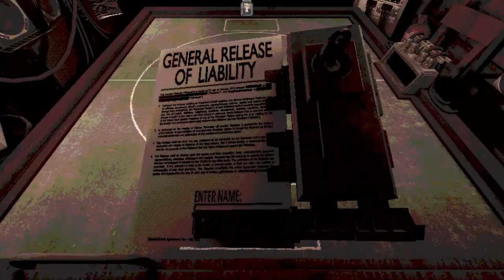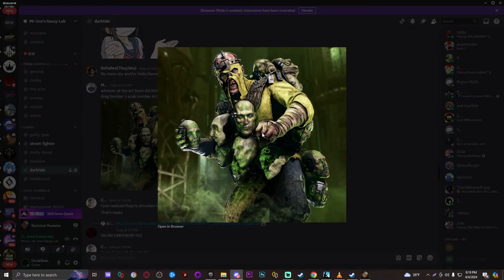Buckshot Roulette and Warhammer 40k: Darktide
0:00:00 Buck Shot Roulette
2:16:00 Darktide